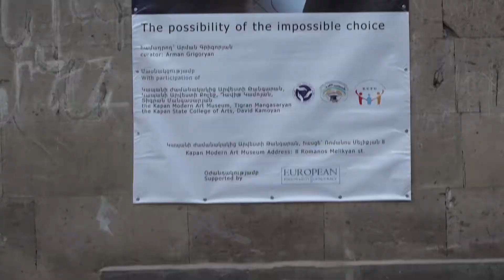kAPAN CUCAHANDES FILM